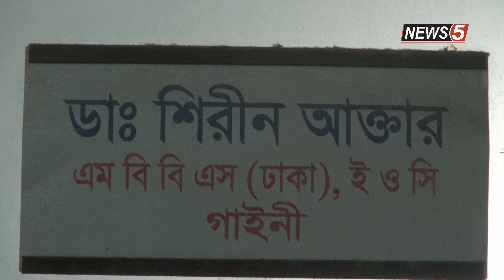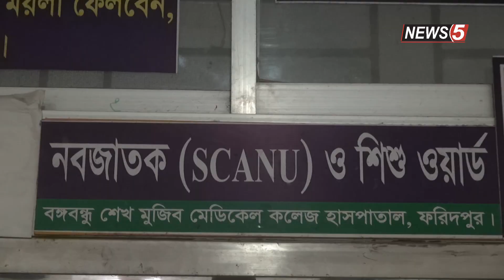সিজার করতে গিয়ে এ.কি করলো ডাক্তার